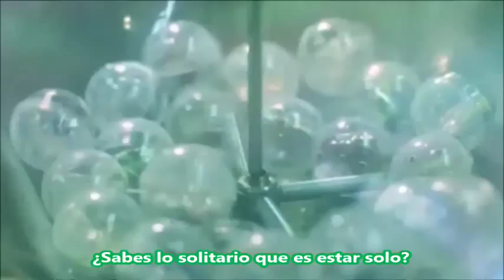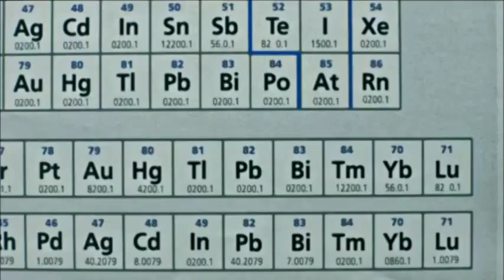Akdong Musician (AKMU) - Hello FanMV - SUB ESPAÑOL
Fanvideo del track 7 de su album PLAY♥Hello/Don´t hate me♥